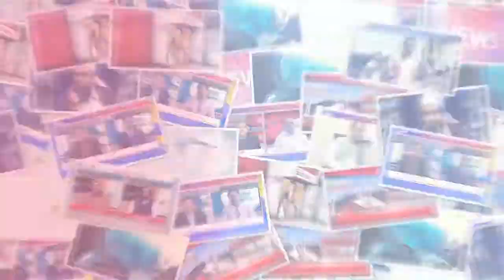The woman allegedly stumbled out of her house's 06/03/2019